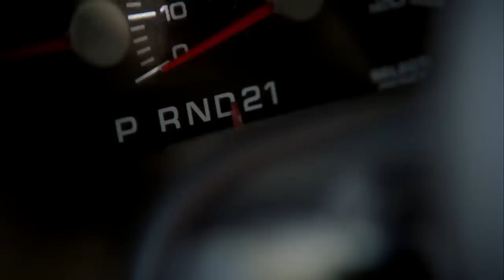The Sopranos - The tragic story of Phil Leotardo